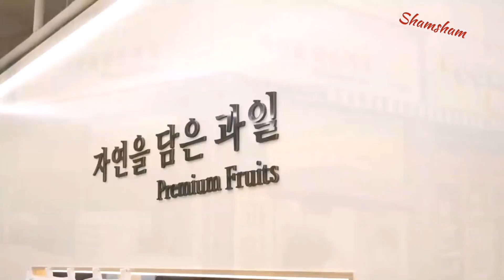과일 자르는 놀라운 기술! 한국 길거리 음식은 정말 대단해요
과일_ 자르기
amazing_ fruit _cutting_ skills
과일자르기_ 달인
과일_ 자르기 _영상
street_ food_ around _the_ world
street _food
food_ around_ the_ world
food_ video
top _10_ best _street_ foods _around _the _world best_ food _around -the_ world rating- food _around_ the _world best foods_ around _the_ world best_ street_ food
bizarre_ foods_ from_ around _the_ world
japanese_ street_ food
lunch_ around _the_ world cheap_ street_ food